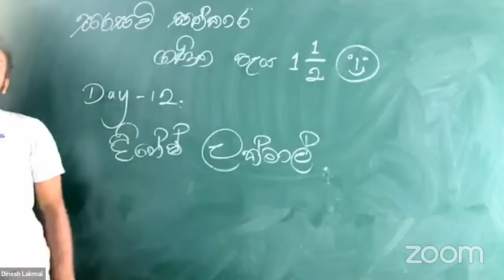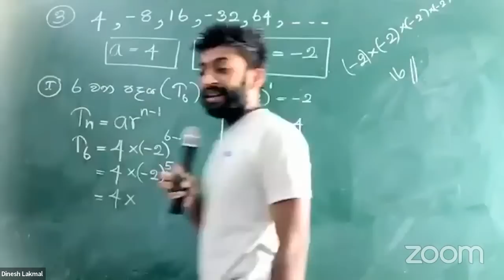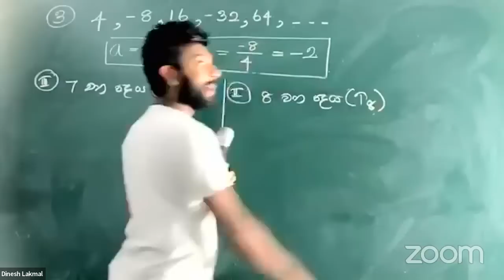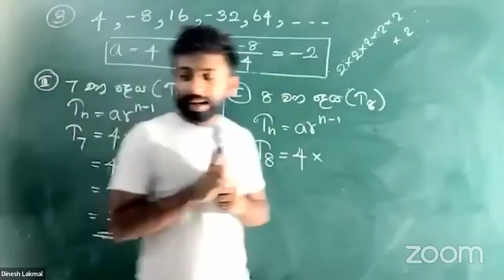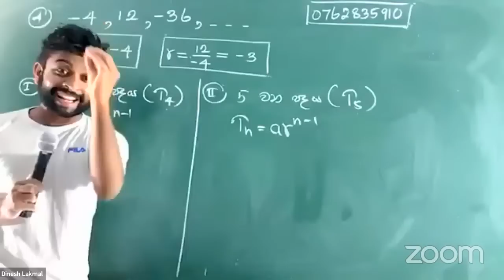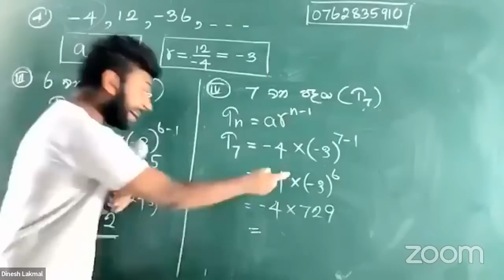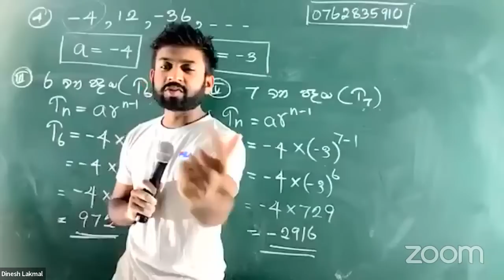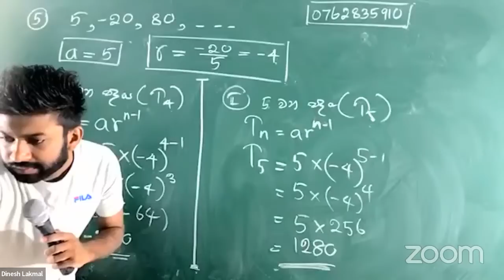සරසවි සත්කාර ගණිත පැය day 12